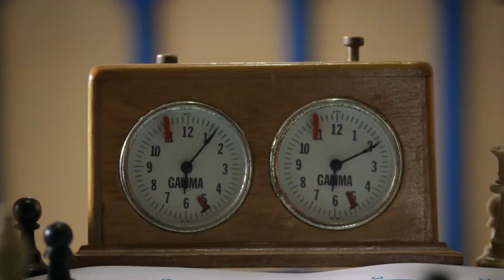Ajedrez - Capítulo completo / Mi Señal, Mi Huella (segunda temporada)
Ana Sofía nos cuenta que para practicar ajedrez debes tener mucha concentración, pensar estrategias en segundos y ser el comandante y líder de un ejército. ¿Te gustaría aprender a jugar? Mira este tutorial